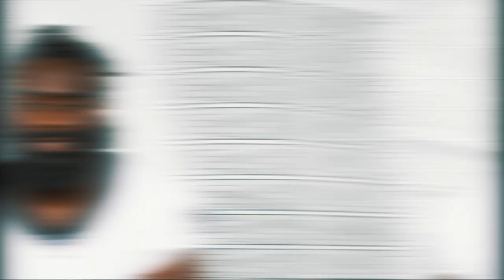Saints Free Agency 2020: Who's Next?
The New Orleans Saints have repeatedly struck Black and Gold in free agency, from the signing of quarterback Drew Brees in 2006 to the more recent additions of linebacker Demario Davis, running back Latavius Murray and tight end Jared Cook. Who will be the next big free agent pickup?